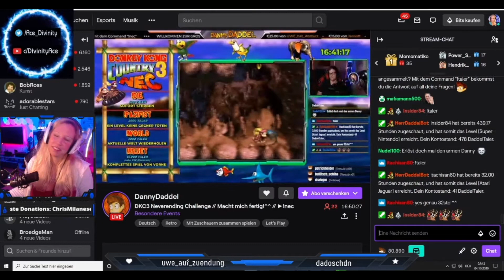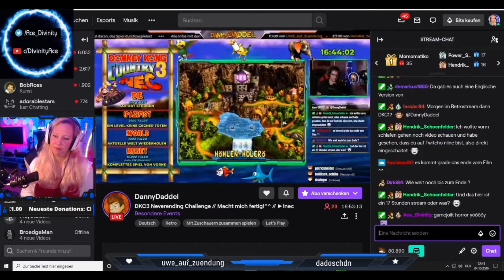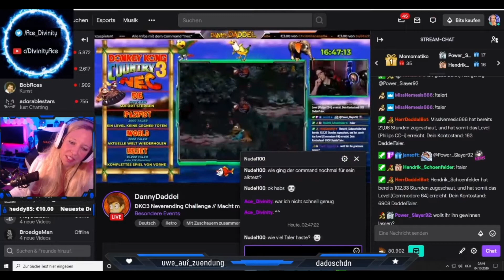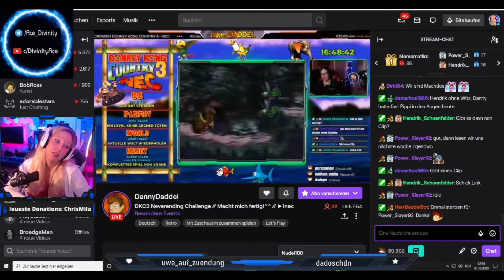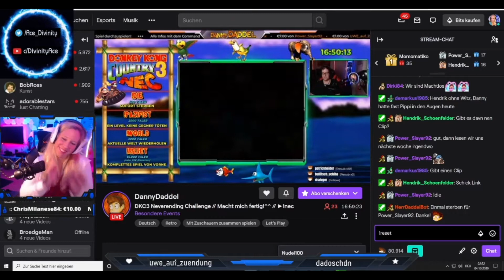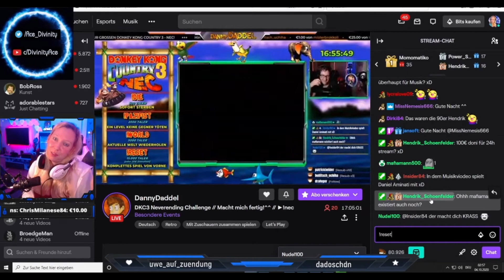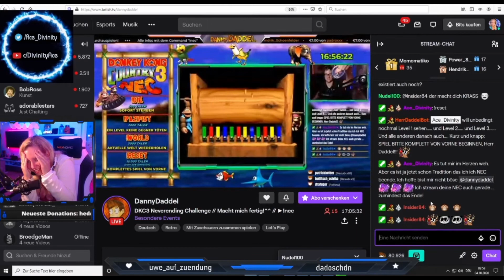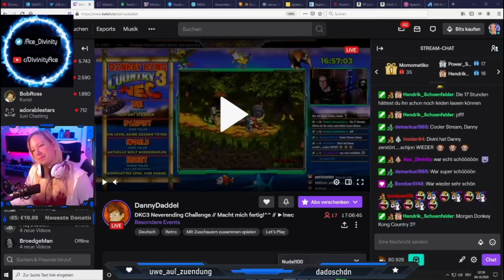Wir beenden DannyDaddels Donkey Kong 3 NEC nach fast 17 Stunden im Livestream XD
Danny Daddel´s NEC wurde nach knapp 17 Stunden beendet. Er musste versuchen Donkey Kong 3 durchzuspielen, die Zuschauer sollten ihn davon abhalten. Hier seht ihr den letzten Gamereset! XD